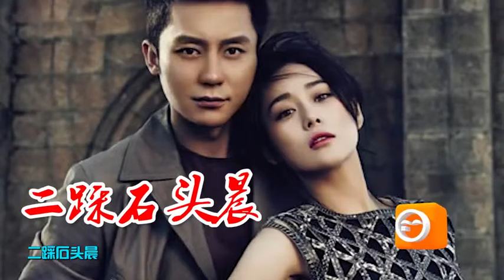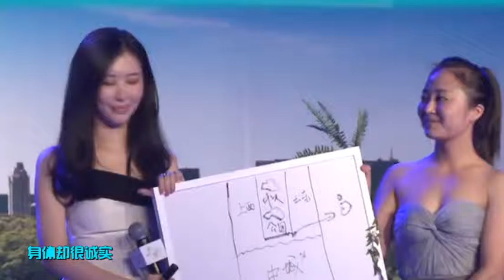张馨予演 擒男传 翻身 low咖上位5招搞定